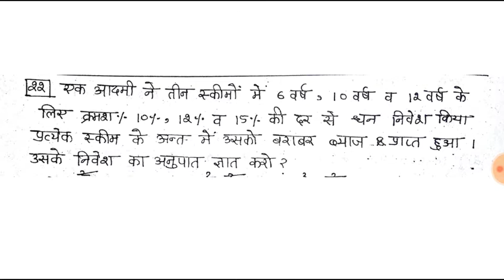simple interest tricks in hindi part4. साधारण ब्याज पर आधारित questions.......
UpPolice, railway, ssc ,uptet ,ctet and all COMPITITION.